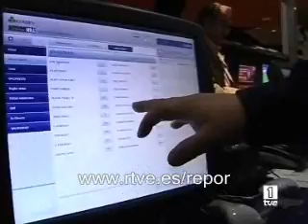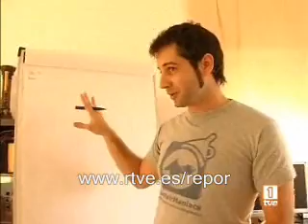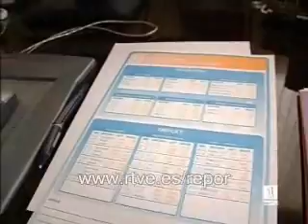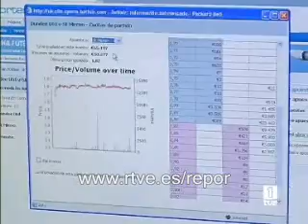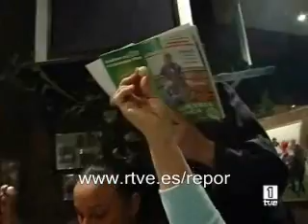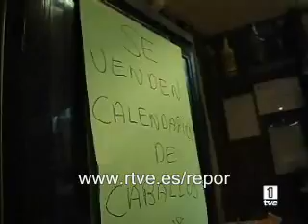Repor - 'Hagan juego'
El reportaje "Hagan juego" muestra cómo en el mundo de las apuestas se mueven grandes sumas de dinero: desde las clásicas, como el fútbol o las carreras de caballos, hasta las más sofisticadas, las que se hacen a través de Internet, donde incluso se aplican fórmulas matemáticas para conseguir mejores resultados.